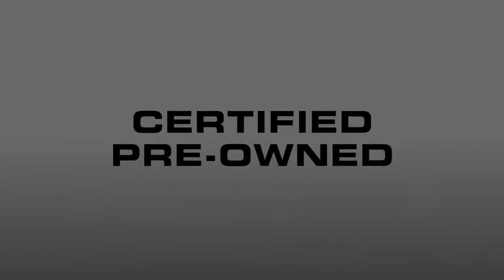Camperland of Oklahoma - Route 66 RV Network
Camperland of Oklahoma is proud to be part of the Route 66 Network of RV Dealers. As a Camperland customer, you can be assured of hometown service, no matter where you travel.